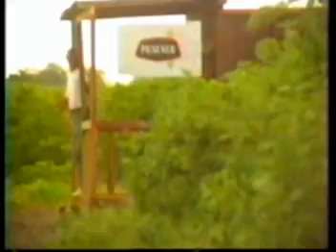Pilsener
Otro de los recordados comerciales de Pilsener, esto se hacia en publicidad en la década 80-90 para la televisión ecuatoriana.. a quienes gusten de los clásicos... adelante..